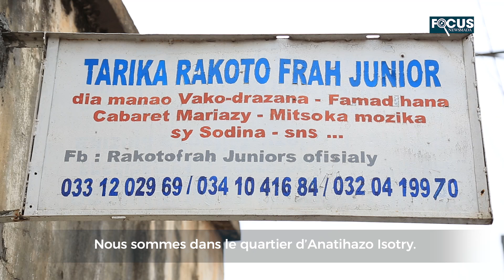RAKOTO FRAH JUNIOR